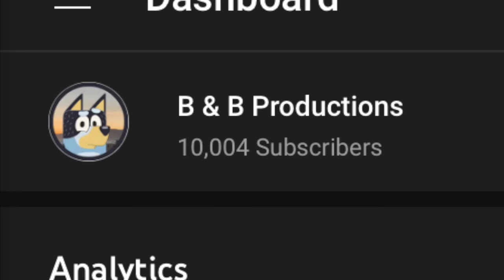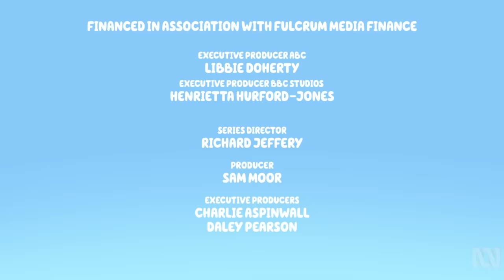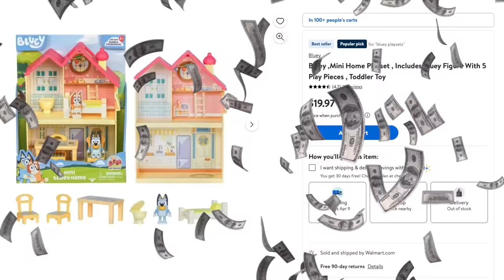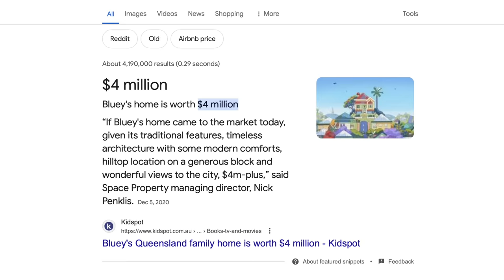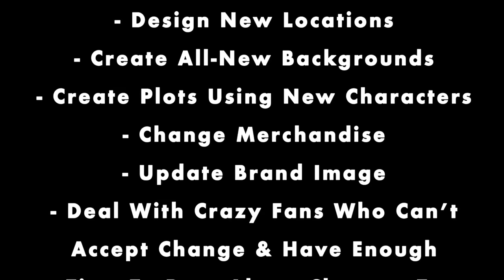What Would Happen if Bluey’s Family MOVED?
With the release of GhostBasket and the first Bluey episode in months, we finally return to our favorite Heeler family with a perfectly normal, mundane story before the big premiere of the 28-minute special 'The Sign'... or is it?

As it turns out, this one hides an interesting detail that may be setting up something interesting for the show's future...

Credits:

Special thanks to Music Master for helping me out with this video by providing the footage used here! His channel can be found here:

Busy City by TrackTribe
Can-Can by Offenbach
Calm Cam by TrackTribe
Song of Sadhana by Jesse Gallagher